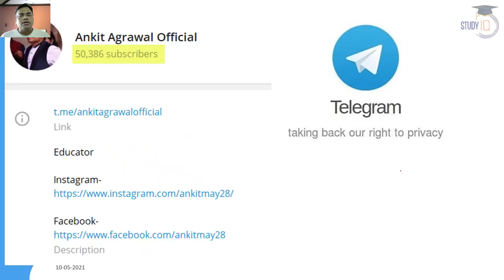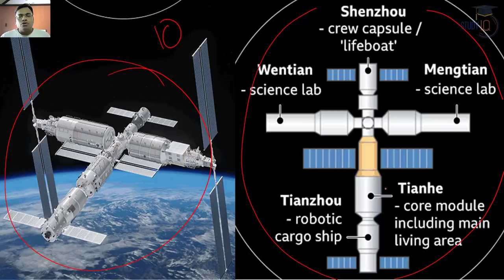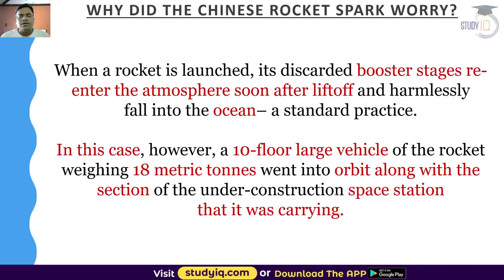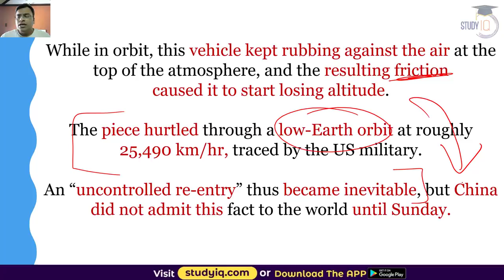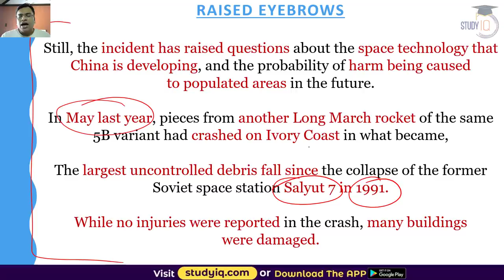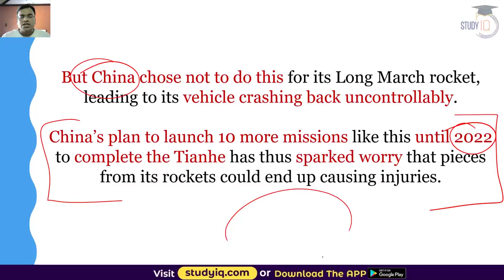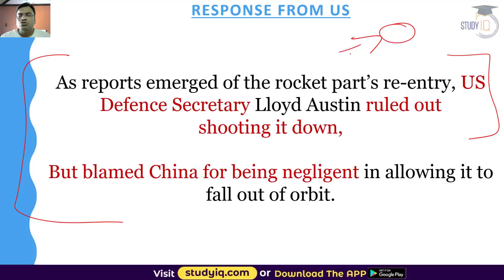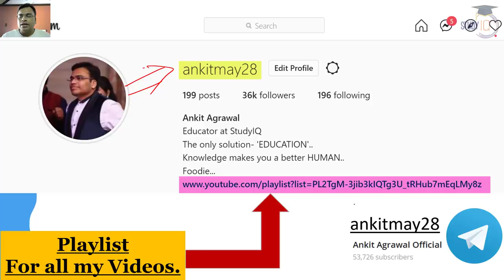NASA slams China for Long March 5B rocket's debris plunged into Indian Ocean near Maldives